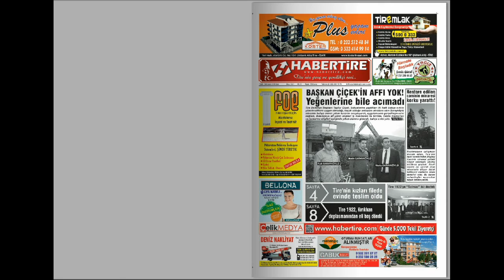HaberTire Online Gazete